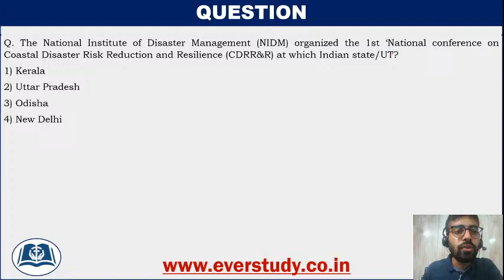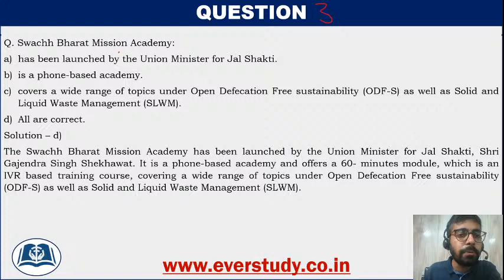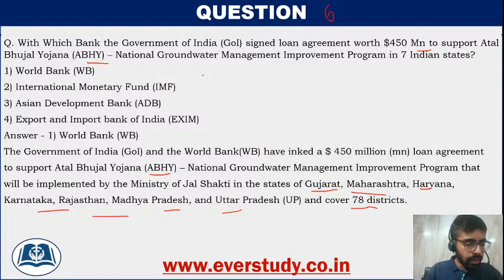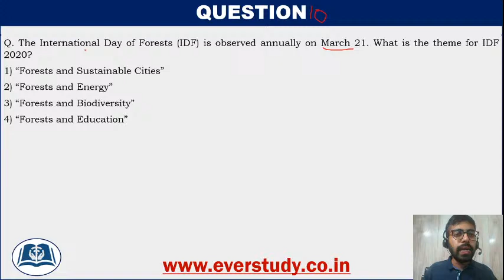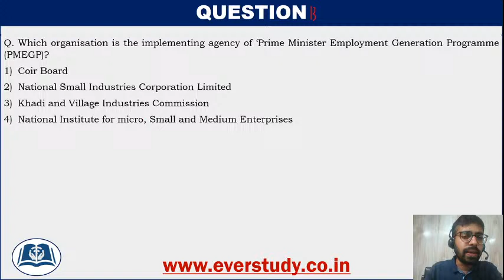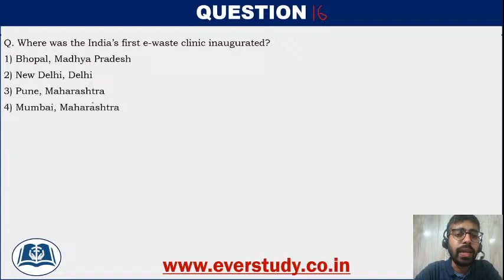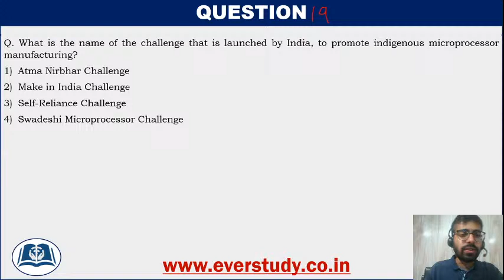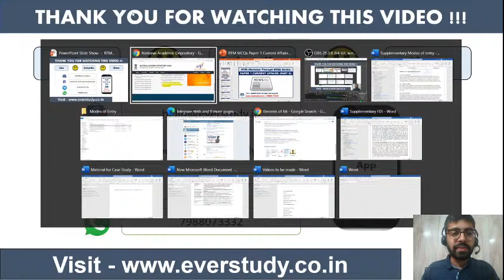RTM Series | Lecture 34 | Paper 1 Current Affairs (Part II) | UGC Net 2020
In this session of RTM (Revision Through MCQ) Series, Sumant Sir is going to discuss Most Important MCQs of Current Affairs for UGC Net Paper 1.

☑ Online classes
☑ Study material
☑ Current affairs